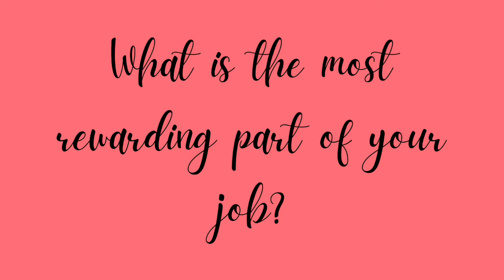Women in the Workforce: Environmental Science - Tracie Perrin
Take a peek into the world of environmental science through the eyes of Tracie Perrin.